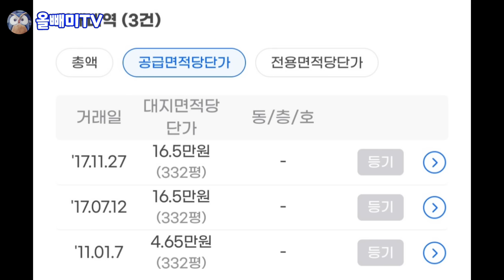[올빼미TV] 땅값 바가지 쓰고 망해버린 전원주택 ♤ 폐가 공화국의 시골집